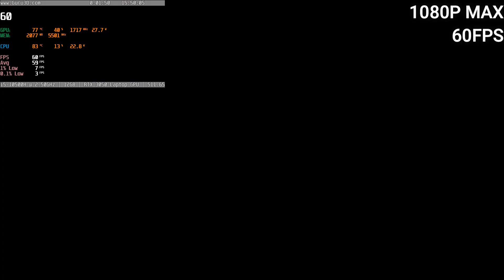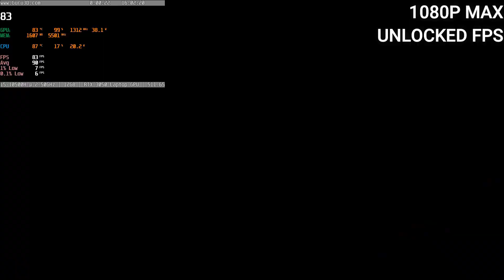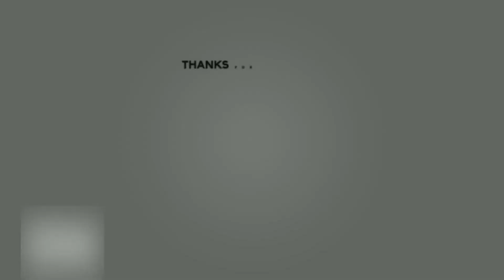Demon Slayer Hinokami Chronicles - RTX 3050 (Max Settings Unlocked FPS) - MSI GF63 Thin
Demon Slayer Hinokami Chronicles Gameplay Benchmarks | RTX 3050 | Max Settings Unlocked FPS

Timestamps
00:00 30FPS
02:52 60FPS
06:30 Unlocked FPS (Edit .ini File)

Laptop Specs:
RTX 3050 4GB (35W up to 40W)
Intel Core I5-10500h
12GB RAM (4+8)
512 SSD